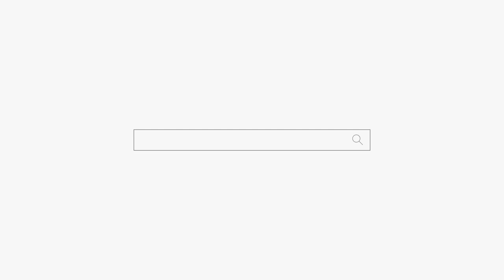돈 많이 벌고 싶은데😭용군TV 옥황선녀(용인점집 수원점집 동탄점집 유명한점집 용한점집)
됩니다.